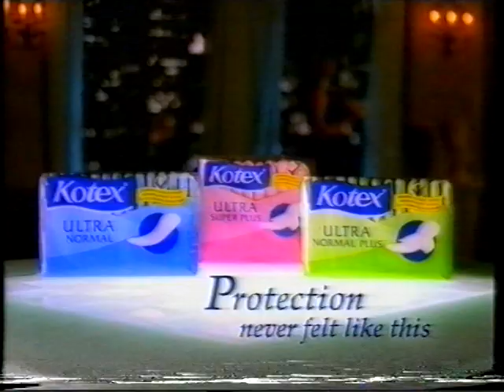Ch4 Junction April 1998 3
Ch4 Junction from April 1998.